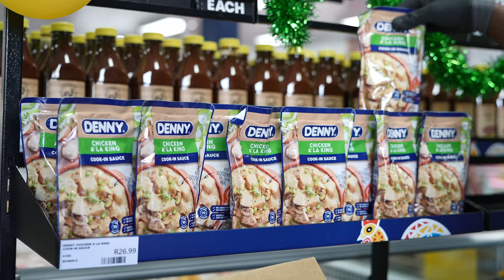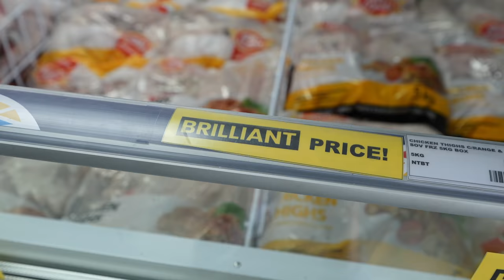EconoFoods Nelspruit Grand Opening | Cinematic Marketing Video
Experience the grand unveiling of EconoFoods Nelspruit through our cinematic marketing video! Join us as we celebrate the opening, where quality and affordability come together in a symphony of shopping excellence. Don't miss out—hit play now!

►GEAR WE USE (2022 Edition)
- Sony A7IV
- SmallRig Advanced Kit for Sony Alpha - 3669
- SmallRig Push-Button Rotating NATO Handle - 3260
- Glidecam Devin Graham Signature Series
- MIOPS Smart+
- Sigma 24-70mm f/2.8 DG DN Art Lens for Sony E
- Tamron 35-150mm f/2-2.8 Di III VXD Lens for Sony E
- Lowepro Pro Trekker RLX 450 AW II Backpack
- Edelkrone Slider
- Fuji Film xt3
- Apple MacBook Pro
- Godox Video Lights
- NiSi Filters True Colour PRO Nano Variable ND x1-5 Stops